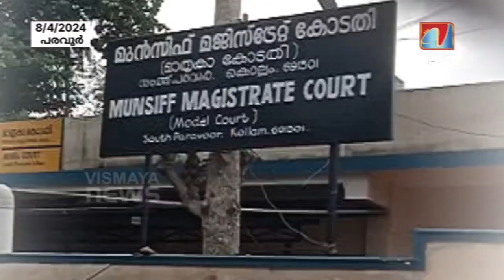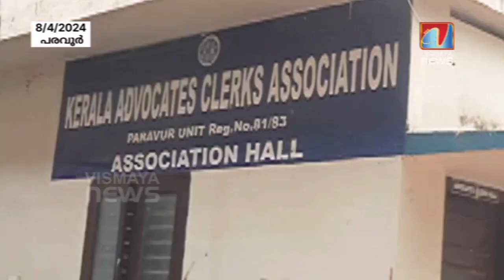കോടതിയിൽ ജോലി നോക്കുന്ന ഇദ്ദേഹം വേറെ ലെവൽ തന്നെയാണ്. വീഡിയോ മുഴുവൻ കണ്ടാൽ അത് മനസ്സിലാകും.